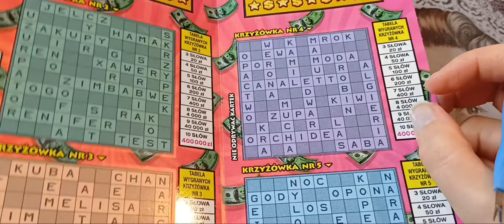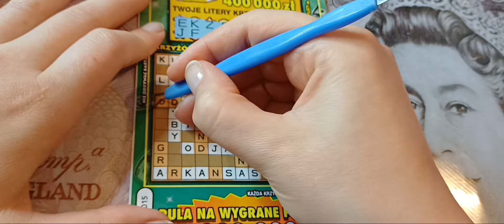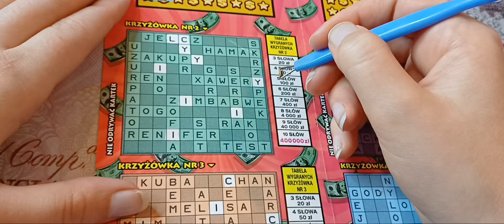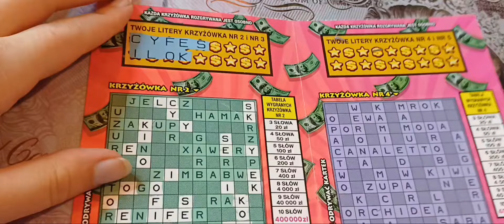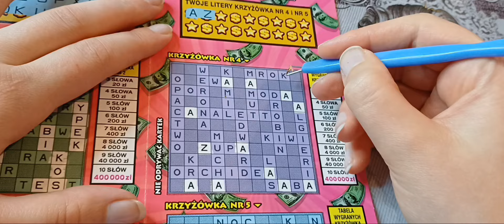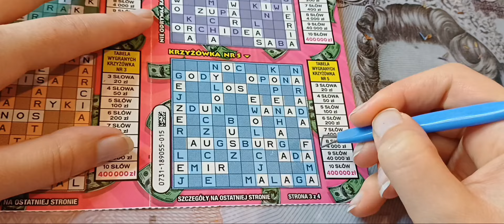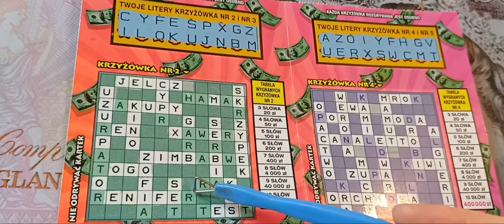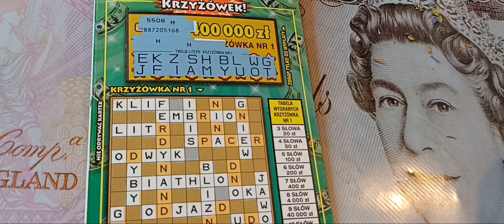No pięknie poszło, chociaż lekko ślepawo 🙈 No cóż...potrafię się z siebie śmiać 🤣